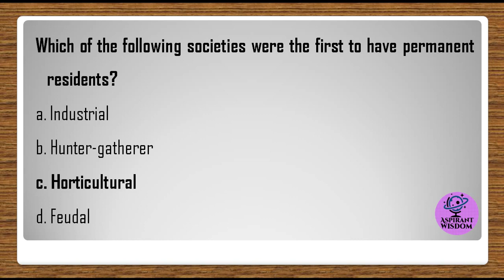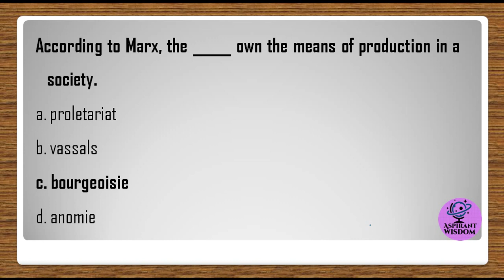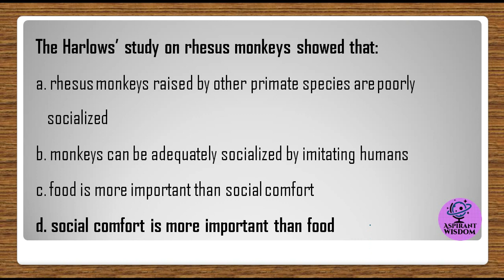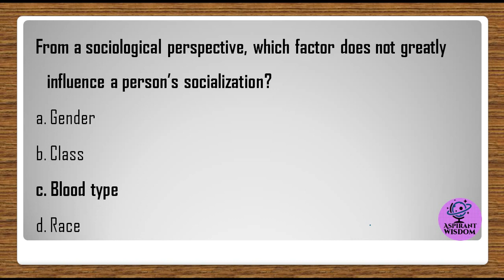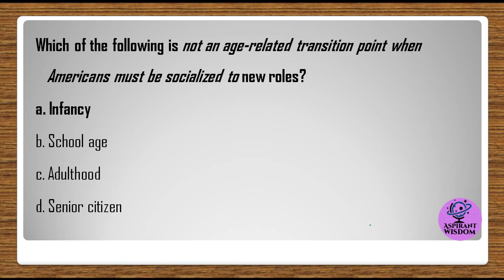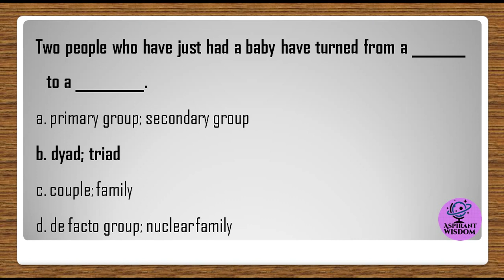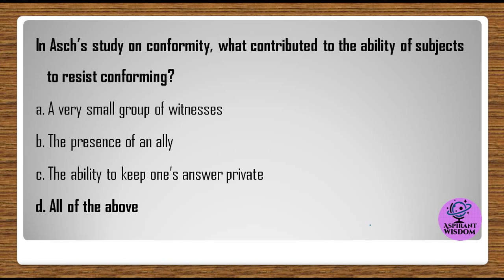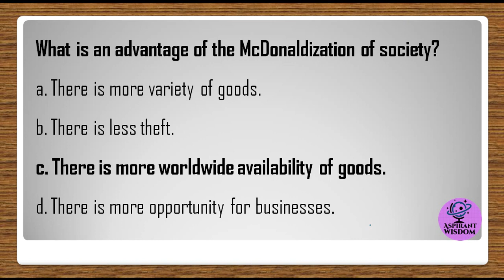Sociology Solved MCQs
important Sociology Solved MCQs | Sociology MCQs for Competitive Exams
BS Msc Mphl level MCQs
Part-2

We are planning to upload all CSS FPSC PPSC SPSC BPSC KPSC Subjects MCQs & Lectures..

Sociology MCQs part-1

Sociology MCQs part-3